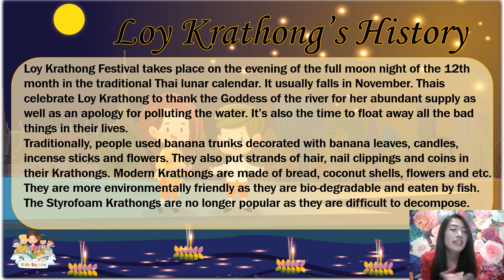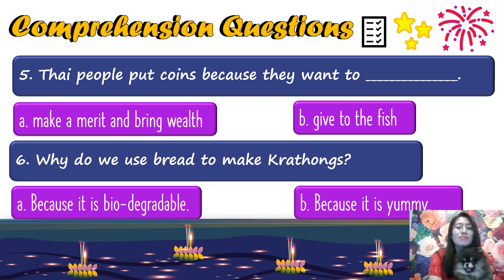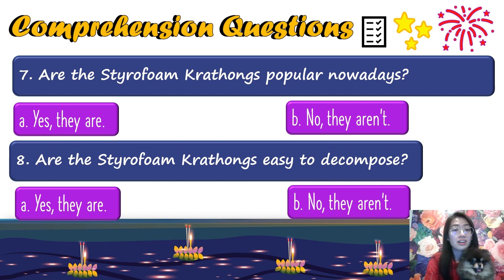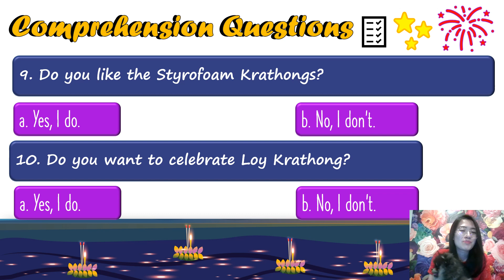Happy Loy Krathong Day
ท้ายวิดีโอ Teacher มีคำถามให้เด็กๆฝึกตอบนะคะ
1ข้อ = 5ขีด (25คะแนน)
วิธีการตอบ
1.ให้เด็กๆพิมพ์คำตอบลงในcommentด้านล่างวิดีโอ
2.ใส่คำตอบให้ครบ เช่น a. Yes, I do. (อย่าพิมพ์แค่ a.)
3.ใส่ชื่อเล่น ชั้น เลขที่ ให้ครบ

Teacher จะใส่เฉลยวันพรุ่งนี้ ซึ่งเป็นวันที่หมดเขตสำหรับการให้คะแนนพิเศษนะคะ :)
Teacher จะกดไลค์ commentของเด็กๆ เพื่อที่เด็กๆจะสามารถรู้ได้ และใส่คะแนนลงไปใน Scorebookของตนเอง